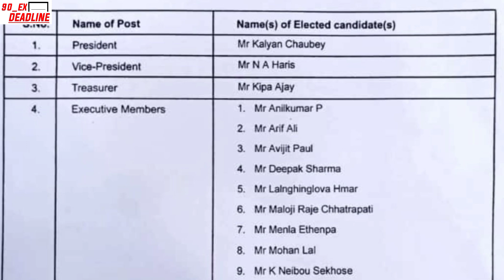OFFICIAL ✅ : Federico Gallego Part Ways With NEUFC. Premier League Striker To Northeast UTD. AIFF.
AIFF

Our Instagram I'd link is-
I create this YouTube channel by facing very difficult & hard work,